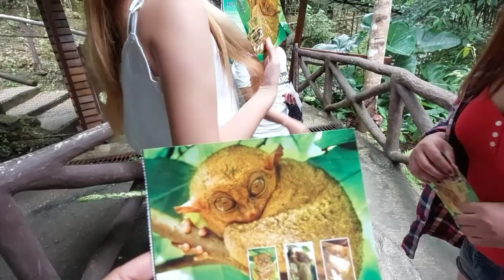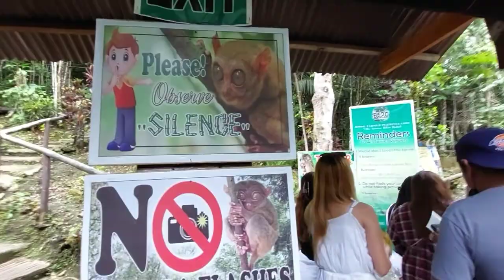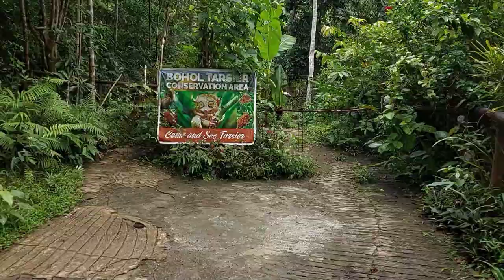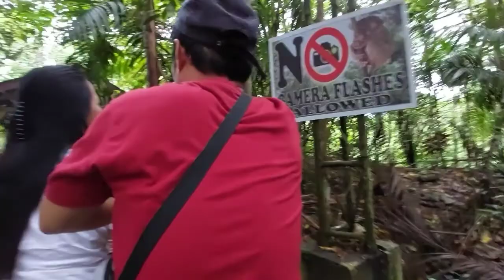BOHOL TARSIER SANCTUARY x MAN MADE FOREST x BOHOLLYWOOD ( Searching Target 1/3 ) | Meann Toys Vlog